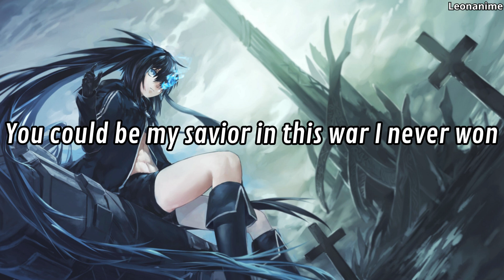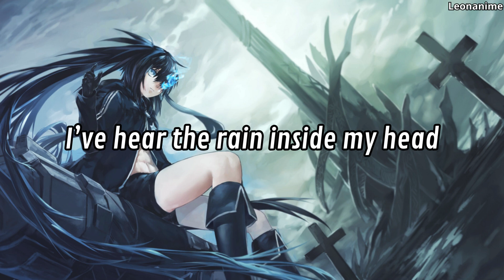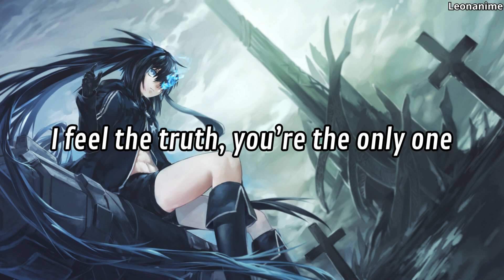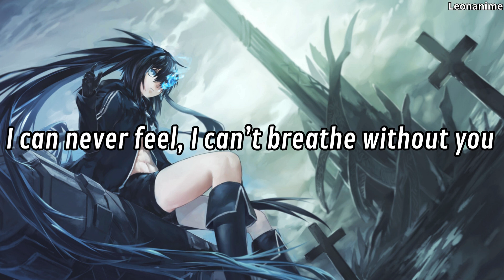Breakaway - THE ONLY ONE (Lyrics)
Prepare to fight without hurting, to win without humiliating, because the only rival to defeat is you.

Follow to the artist: @wearebreakaway